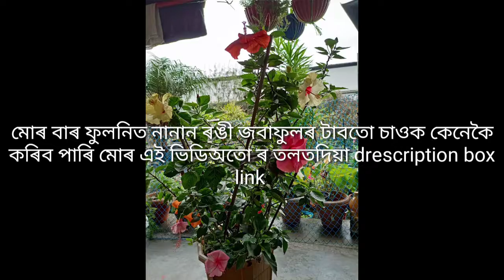নানা ৰঙী জবা কাটিং| how to grow hibiscus in different colours//